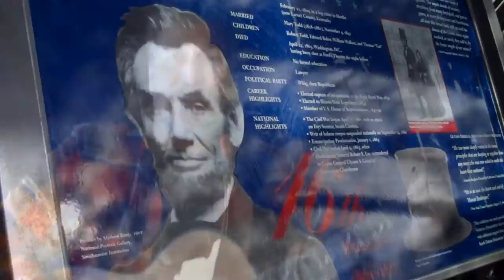Great Again - by John Bauer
This song was not intended for Republican promo. You may observe JFK was a positive and an incredibly popular president and was a Democrat.
Song written & produced by John Bauer. With help from his friends Tony Correa & Diane Sherrow on those amazing harmony vocals.
My band played a fundraiser at The Mar-a-Lago Club
back in December 2015 is what inspired the song.